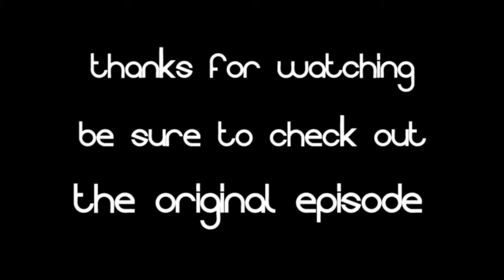( DELETED SCENES )My Name Is Pick©- Episode 3- New Friend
DELETED SCENES OF. Pick hangs out with his new friend Chancho. but not everything goes right between them. good times. can be destroyed. Watch to find out!!